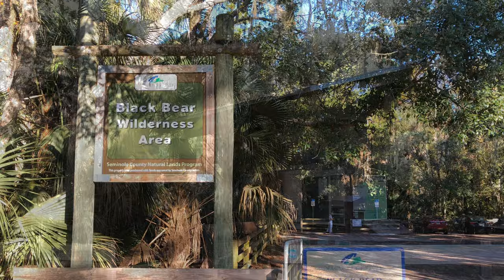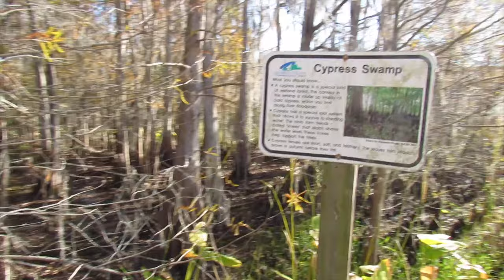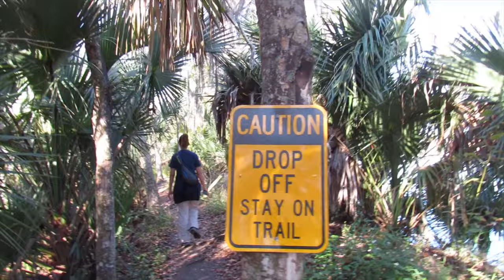ST. JOHNS RIVER HIKE - Black Bear Wilderness Area - Sanford, FL (Ep.2)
On this episode of Tracking the Wolfkills we hike through Black Bear Wilderness Area in Sanford, Florida.  This trail tends to get pretty busy towards the afternoon, majority of people are jogging and biking the trail. Also, this trail is prime mosquito territory, bug spray is a must, especially in the warmer months.

Today we had a lot of great activity, plenty of Limpkins and other birds as well as lizards, turtles and a snoozing alligator.

Additional Information:
-No fees required.
-Parking lot is not paved but it’s off a paved road so no problems with compact cars getting to the area.